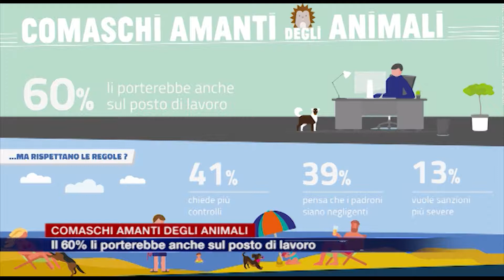Etg - Comaschi amanti degli animali. Il 60% li porterebbe anche sul posto di lavoro